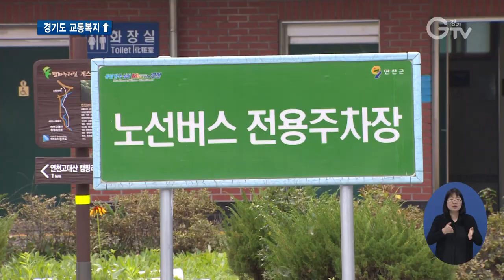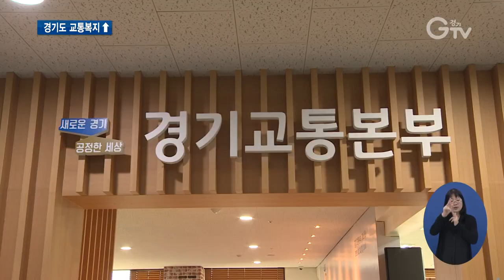‘경기교통본부’ 출범…공사설립, 노선입찰제 탄력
[앵커멘트] 경기교통본부가 오늘 문을 열었습니다. 경기교통본부는 노선입찰제 준공영제 등 사업을 추진하며 교통공사설립의 교두보 역할을 하게 됩니다. 경기북부 김태희 기자의 보도입니다.

[리포트]
연천 신탄리역에서 서울로 가려면 동두천이나 소요산에서 환승을 해 약 3시간 걸립니다.

다행히 내년부터 경기도 버스 준공영제로 신탄리역에서 도봉산까지 노선이 신설됩니다.

약 2시간이면 한 번에 서울까지 갈 수 있습니다.

[인터뷰]김현순/연천군 신서면
“여기서 서울 가려면 소요산이나 동두천에서 갈아타야 하니까 굉장히 불편하죠.
게다가 어르신들이 다리가 아파서 절룩거리니까…여기서 바로 가는 게 있으면 좋죠. ”

교통공사 설립 전까지 노선입찰제 방식의 버스 준공영제를 시행할 경기교통본부가 출범했습니다.

경기도형 준공영제인 노선입찰제는 버스 노선을 공공이 소유하고 경쟁입찰을 통해 선정된 운송 사업자에게 일정기간 버스 운영을 맡기는 제도입니다.

이달 중에 광역버스 16개 노선에 대한 입찰공고를 해 준공영제 시범사업에 참여할 운송사업자를 모집하고 내년부터 시범사업을 할 계획입니다.

[싱크]이화순/경기도 행정2부지사
 “노선입찰제를 기반으로 하는 준공영제를 함으로써 버스의 공공성을 노선이 사유화되지 않고 소유권을 공공이 가지면서 서비스를 좀더 충실하게 해낼 수 있도록 하는 노선입찰제를 진행하게 됩니다.”

경기도는 교통본부 개소와 함께 노선입찰제 준공영제에 참여하는 19개 시군, 경기도시공사와 경기도형 준공영제 시행 업무 협약을 체결했습니다.

내년에 설립될 경기교통공사는 경기지역 31개 시군의 버스, 철도 등 교통수단을 통합 관리하고 환승 주차장 등 광역교통시설 확충하고 친환경 교통수단을 확대하는 등의 역할을 할 계획입니다.